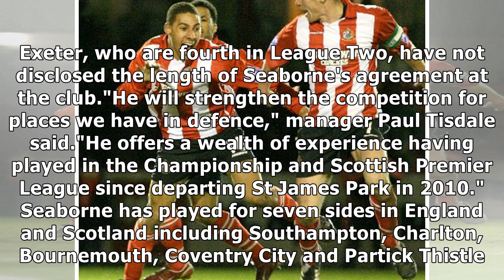Danny seaborne: exeter city re-sign centre-back after almost eight years away